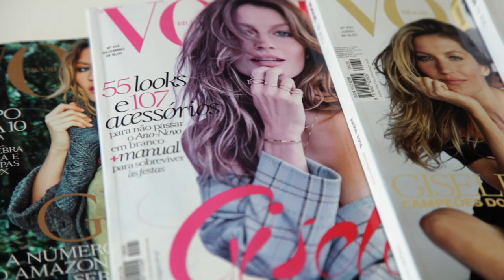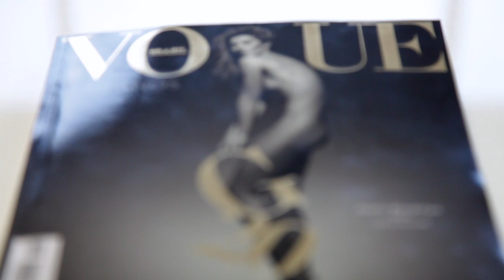Vogue completa 40 anos com capa ousada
Edição comemorativa traz a modelo Gisele Bundchen, que celebra 20 anos de carreira, de uma forma nunca vista no Brasil.